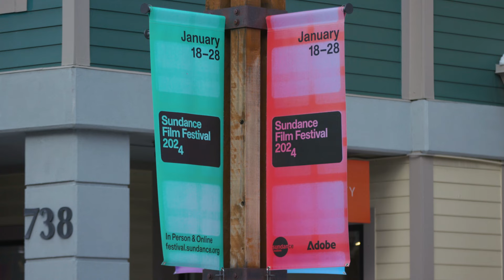Devo on Why They Teamed with Chris Smith for Their First Definitive Documentary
Devo members Mark Mothersbaugh, Bob Mothersbaugh, and Gerry Casale join director Chris Smith and producer Danny Gabai to talk “Devo,” the feature documentary about the band that premiered at the 2024 Sundance Film Festival. At the IndieWire Studio presented by Dropbox, the band spoke up about what finally compelled them to let a documentary filmmaker tell their story.